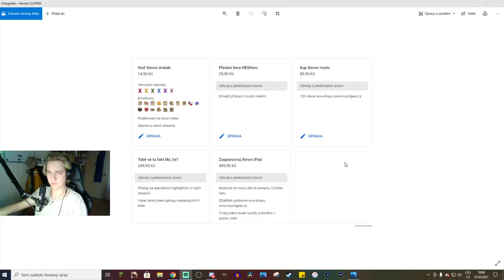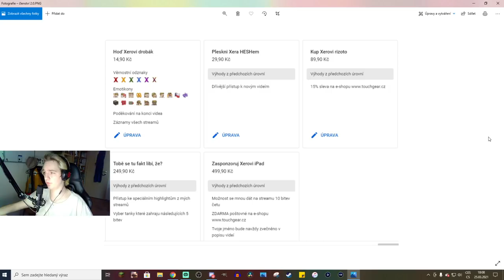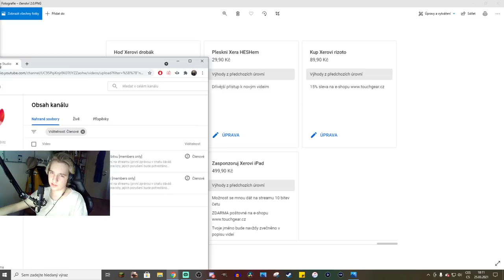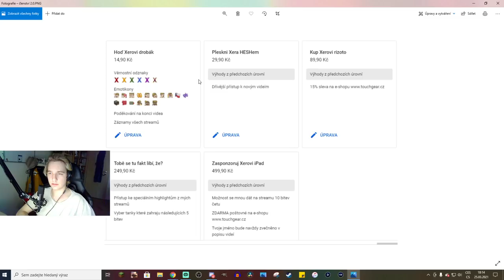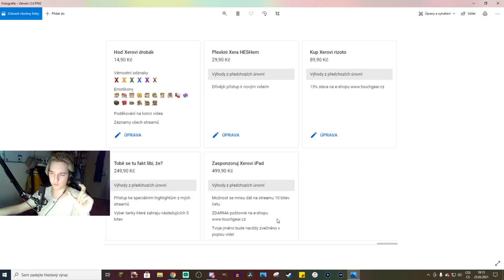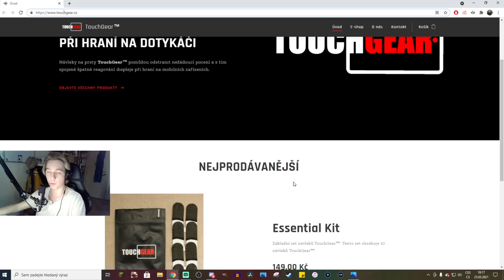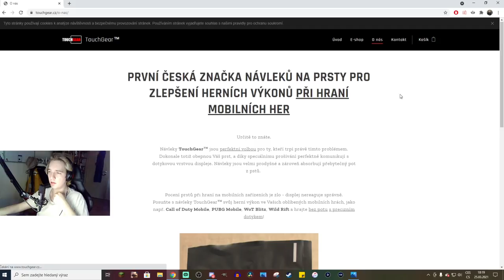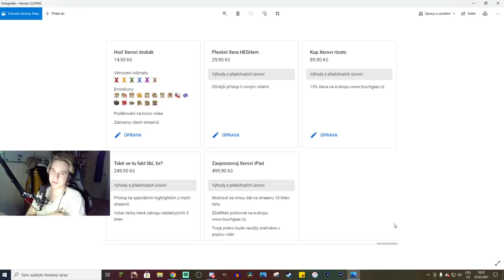TOUCHGEAR + Členství 2.0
Njoy!

Sponzoři:
Jiří K.